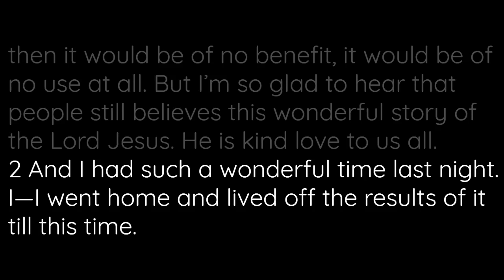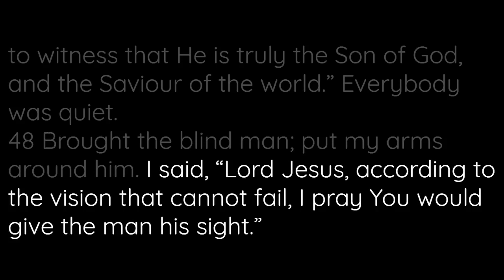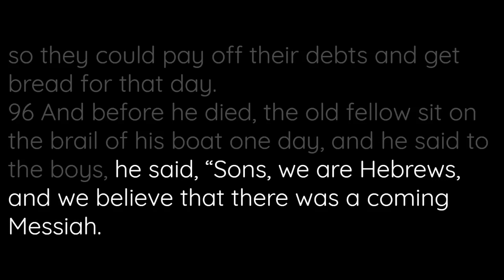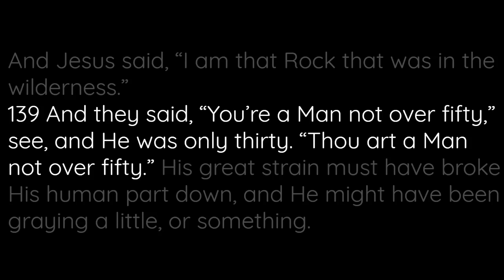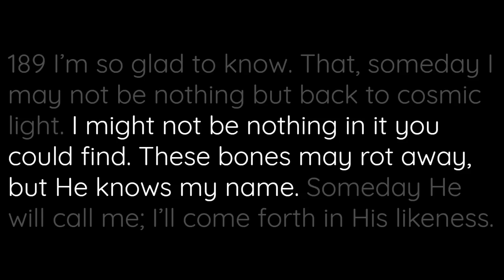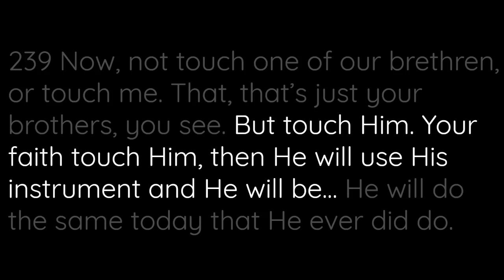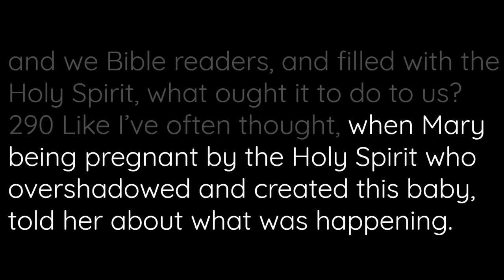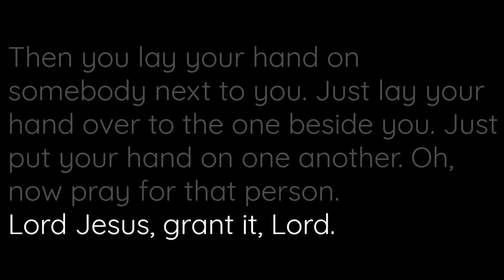63-0627 Jesus Christ The Same Yesterday Today And Forever | William Branham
63-0627 Jesus Christ The Same Yesterday Today And Forever | William Branham